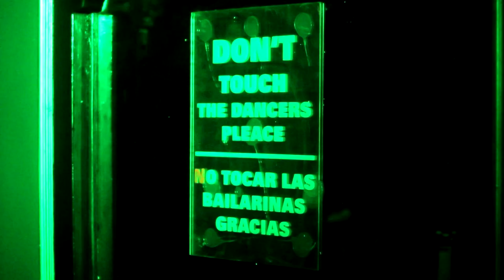Pan Rock Presenta: Tony Tee's Posada Perrona 2012 con ERICK RINCON + TOY SELECTAH + MARIA Y JOSE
El 23 de diciembre del 2011, el embajador del party Tijuanense, Tony Tee trajo a la ciudad al DJ más joven y exitoso de México ERICK RINCON a poner a bailar a cientos de 3Balleros guaracheros. Acompañado por TOY SELECTAH y MARIA Y JOSE, Tony Tee's Posada Perrona 2012 fue una fiesta para contarle a tus hijos.